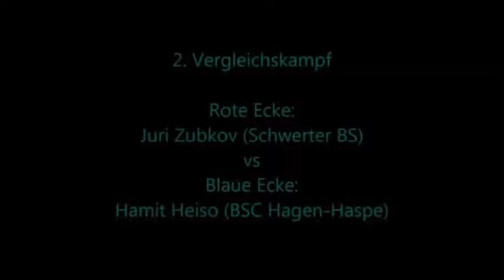325 * Der Sportler * Boxen * Juri Zublov (Schwerter BS) vs. Hamit Heiso (BSC Hagen-Haspe) 01.12.2012